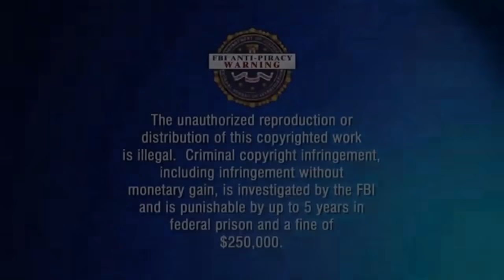Extreme Camping In Spawn With 3 PS4's In Modern Warfare (Episode 76) Last episode before next series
Lia and Megan Fox had a date planned today for NASA. Yes there is a NASA in hell. Today was a very special day because they were going to the moon and were going to be the first people in hell to step foot on the moon. Keep in mind that the people you heard about on Earth that went to the moon sold their souls to me to do it. That was the only way they would be successful going to the moon. Lia's sister knew that Lia and Megan had something evil planned because she knows her big bad sister too well. She decided to go to NASA with them. All 3 of them arrived at the NASA headquarters and were greeted by the NASA employees. This mission was called Apollo 666. There were 4 Astronauts that were gearing up and getting ready to go to the moon. Lia told Megan to follow her and then they killed all of the astronauts to steal their space suits and go disguised so they can be the first people from hell to step foot on the moon. Lia came up behind one astronaut and snapped his neck. Megan took out a bowie knife and stabbed the other 3 to death. Lia's sister almost had a heart attack when saw that. She was so scared. She still hasn't really got used to how evil and scary hell is. It's basically like Earth without any law enforcement and all crimes are legal. Tbh, I don't really think hell is a good place for Lia's sister. I honestly don't ever see her getting used to it. She could get out of hell because she is welcome in heaven but if she decided to do that then she would lose getting fucked by her sister's 10 inch dick and by my 12 and a half inch monster cock and we all know how much she truly desires getting fucked by me and Lia. This is such a huge decision situation to be put in. She has the choice to leave hell and never be scared again but get fucked with average sex in heaven or stay in hell and always be scared but get fucked by me aka Satan the ruler of hell and by Lia. It's a very difficult decision of average sex or sex so intensively powerful that it drains the soul with the most euphoric emotions you can ever experience. What do you all think? Should I tap in to her soul and take away some of her emotions like fear? I could do that but idk if I should. I love torturing and putting true fear in her. Just the sound of her fearful beating heart turns me on and makes me wanna fuck her even more. I'll tell you readers what. I'll think about shutting off her fear emotions. After Lia and Megan killed all 4 of the astronauts, they stole their space suits and disguised themselves as the astronauts. Then when it was time for them to enter the rocket and to get ready to launch in to space, they went in the rocket. All of the employees were confused because there were only 3 astronauts and were missing a 4th one. I then came in to save the day as the 4th astronaut and changed my voice to one of the astronauts that was killed so I can trick the employees that we were all legit. Remember that I am Satan. I can make my voice as anything or anyone's I want and mimic them perfectly. I don't need voice lessons. We all 4 entered in the rocket and Lia was confused as long with her sister and Megan. They thought they killed all the astronauts. I kind of wanted to not reveal my identity because I wanted to fuck with them but I took off the space suit mask and showed them who I was. They all laughed about it and thanked me for saving the day. I asked Lia what they did with their bodies and she said she stuffed their body parts in the lockers after she and Megan dismembered them. I looked at Lia with impressed eyes and said to her "That's my girl" The launch down then began and it was T - 3 minutes for launch. All 4 of us were excited. Lia's sister started jacking me and Lia off at the same time cause of how wet she was. Megan was rubbing Lia's sister's boobs as she was jacking off mine and Lia's huge dicks. We all then launched in to space and landed on the moon. Keep in mind I had to control the rocket because they didn't know how to drive it. Can you imagine if I hadn't had showed up. They probably would have been lost in space. All the NASA employees were watching and told us over radio to place the flag of hell on the ground of the moon. I got on the radio and revealed myself because I don't need oxygen since I am immortal. I told them to go look in the lockers. Then they all became horrified and were screaming. They were in so much fear that for a moment they forget they are in hell and tried to ring the police. I then told them to watch and enjoy the show. I made my 3 girlfriends immortal so they don't need oxygen and told them to remove their space suits and get naked. Me and Lia then fucked Lia's sister in her ass and pussy as I was eating Megan out holding her in mid air. The zero gravity made it even better to eat her out in mid air. Lia's sister then started flying bouncing while she was riding mine and Lia's cocks as we were laying down with both our dicks inside her. Lia's sister was the 1st to cum on the moon.